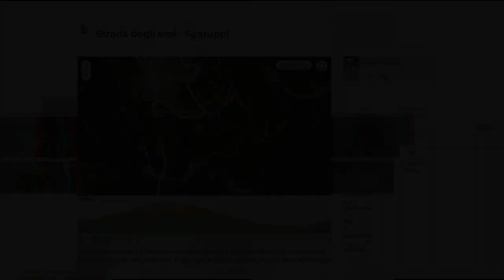20210816 - Pasubio strada degli eroi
30,59 km 1043m D+
Pasubio, strada degli eroi e strada degli scarubbi.